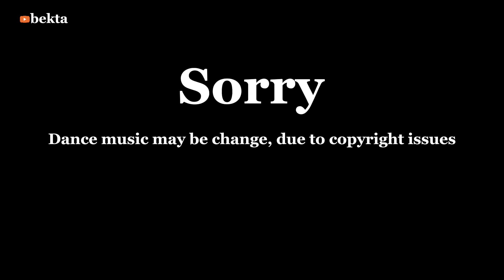SchoolChaun School Farewell Program 💐❤️ Vlog no. 140